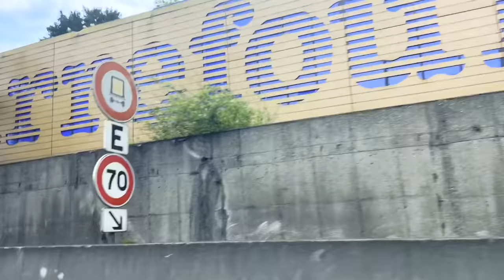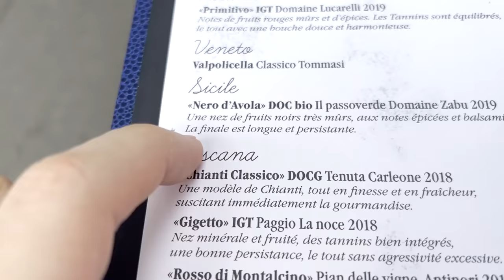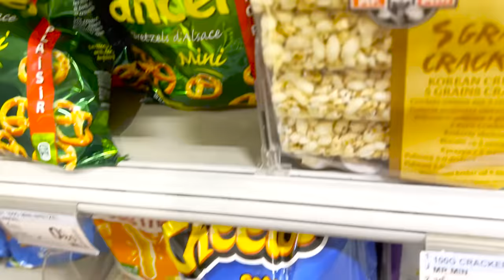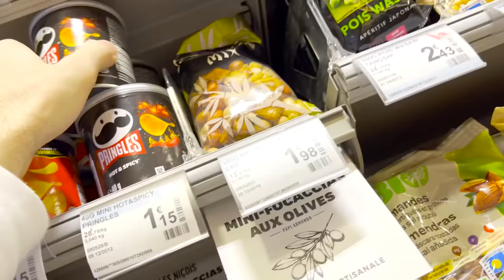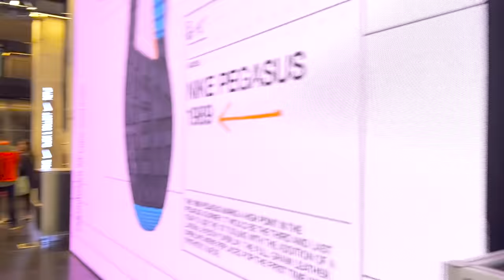me fui a parís 🙂